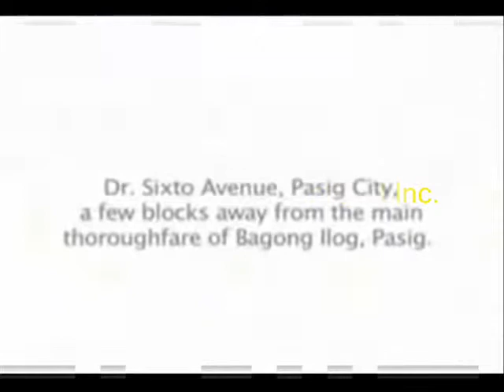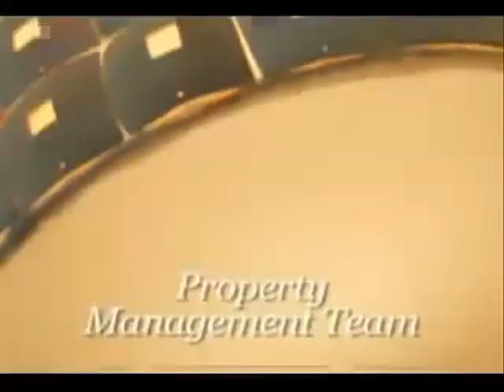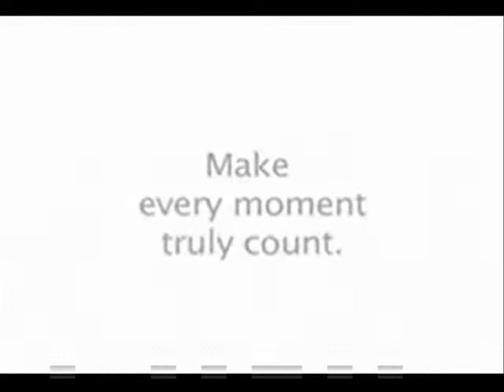Riverfront Residences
This family-friendly development that was launched in 2007 has 1,045 units with 2 and 3 bedroom options in 12 medium-rise buildings. The community is located along Dr. Sixto Antonio Avenue in Pasig City and is bordered by the Sunset View Park amenity by the scenic Marikina River. The project is fully developed and completed, with almost all units turned over to homeowners.